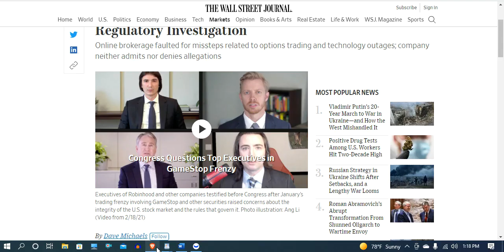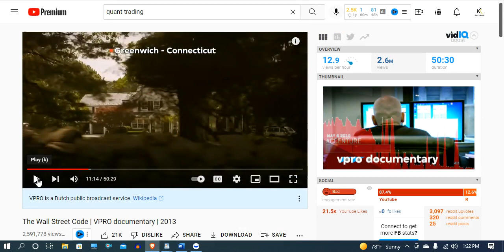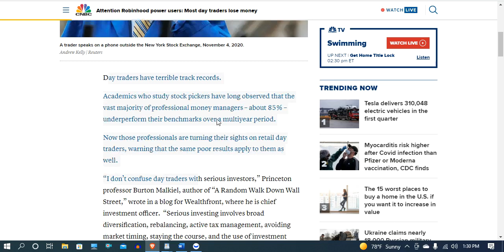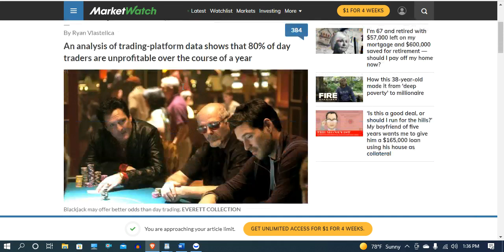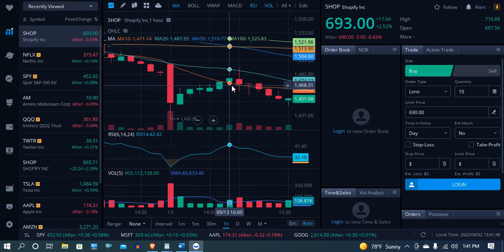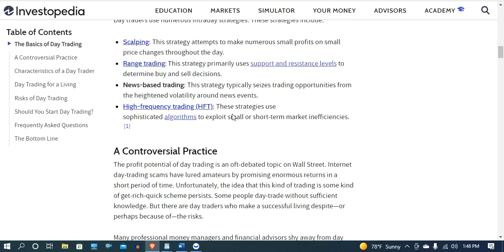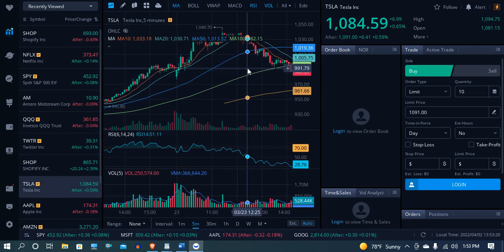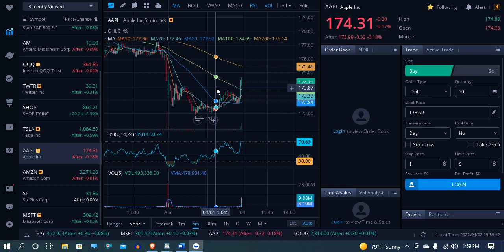Day Trading Lies - Why Day Trading Is The Worst Thing You Can Do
Dozens of people online are selling day trading packages, seminars, and subscriptions. Ask yourself why! If you've ever tried day trading and have failed miserably understand that's the point!  Day Trading culture is surrounded by selling a lie, a lifestyle of sitting on the beach raking in $100's/$1000's a day but the reality is 99% who ever try day trading lose everything! The fake guru's are making thousands by selling you something they can't do themselves because it's nearly mathematically impossible.
          This video is my gift to everyone who wants to dip into day trading and why it's the absolute worst, time consuming, and money gifting thing you'll ever do. Going to a casino and putting your life savings on Black at a roulette table is safer. Consider this video a warning. Don't take the honey..it's a trap.